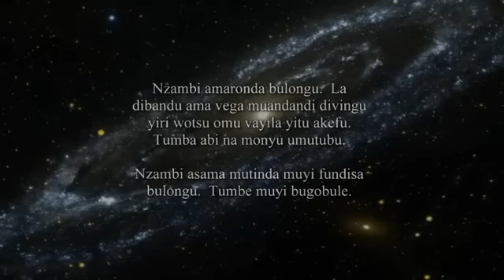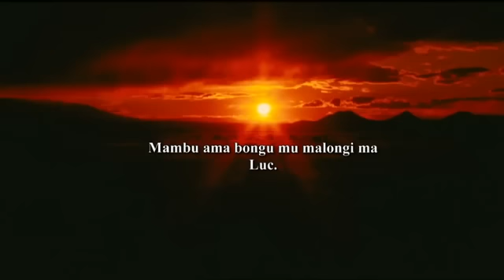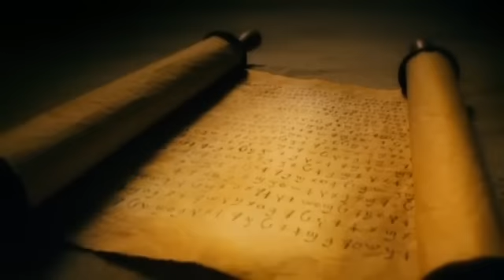The Jesus Film - Punu / Ipunu / Pouno / Puno / Yipounou / Yipunu Language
(Gabon, Congo-Brazzaville) Punu / Ipunu / Pouno / Puno / Yipounou / Yipunu Language.